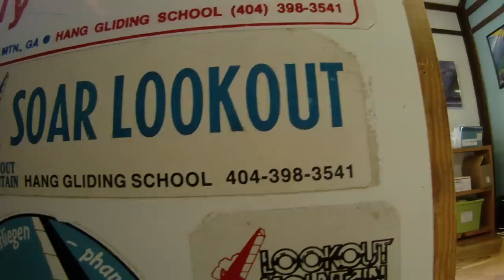Lookout.mp4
Ya gotta love this place